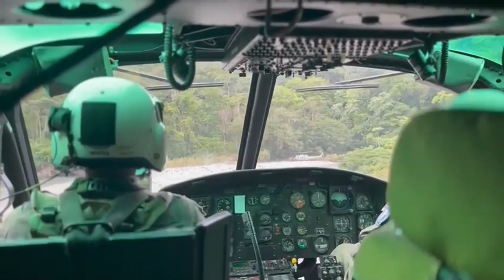Mueren tres presuntos asaltantes de migrantes en Darién en tiroteo con la policía de Panamá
Tres presuntos asaltantes de migrantes irregulares en la selva del Darién, la peligrosa frontera entre Panamá y Colombia, murieron en un enfrentamiento con agentes de las fuerzas especiales de Panamá.